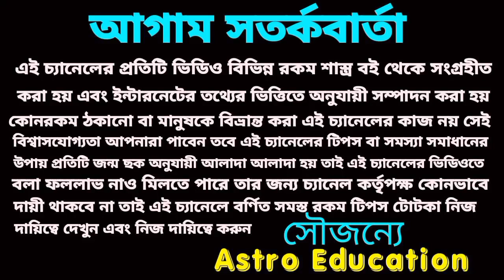কুম্ভ রাশি চাইল ভুলতে পারবেন না অগাস্ট ২০২২।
কুম্ভ রাশি চাইলেও ভুলতে পারবেন না অগাস্ট 2022।